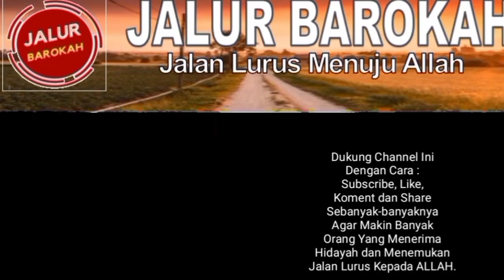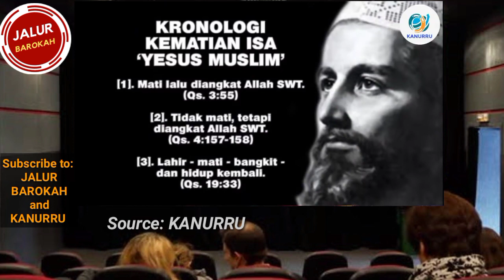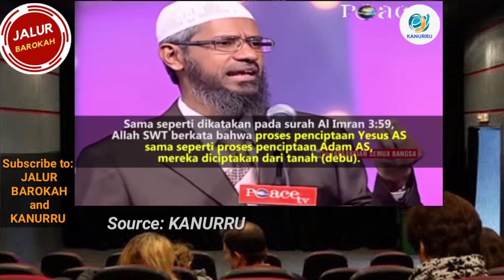HEBOH!! TUHAN-NYA ORANG KRISTEN KOK BISA MATI? | Jawaban Dr. BAMBANG NOORSENA untuk Zakir Naik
Video ini memang bikin HEBOH!! TUHAN-NYA ORANG KRISTEN KOK BISA MATI? | Jawaban Dr. BAMBANG NOORSENA untuk Zakir Naik. Beginilah jawaban Dr. Bambang Noorsena atas tuduhan Tuhan-nya orang Kristen kok bisa mati, Alkitab sudah dirubah dsb. Berikut jawaban cemerlang dari Pak Bambang Noorsena, silahkan simak sampai selesai agar tidak gagal paham terus, salam waras, salam cerdas.

Dedicated to Dr. BAMBANG NOORSENA,